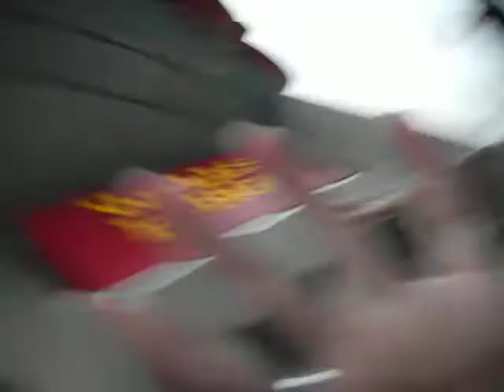OccupyWichita protest Wells Fargo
This is before we went into Wells Fargo to wish them a Crappy 160th Birthday. Once we got inside we were told not to film or bring a camera in. This was on March 19th.